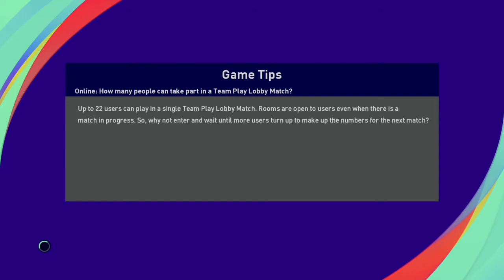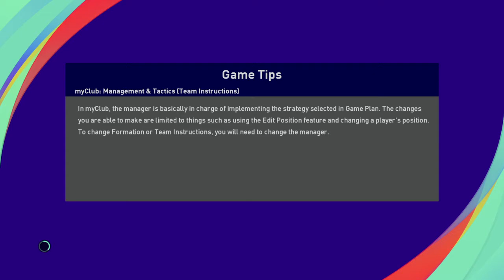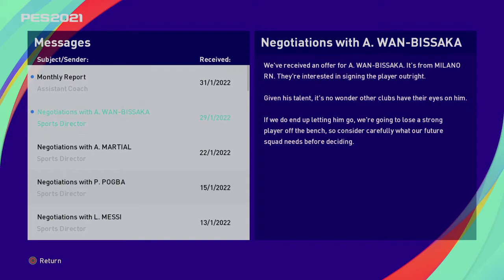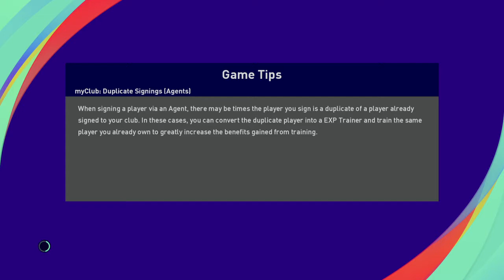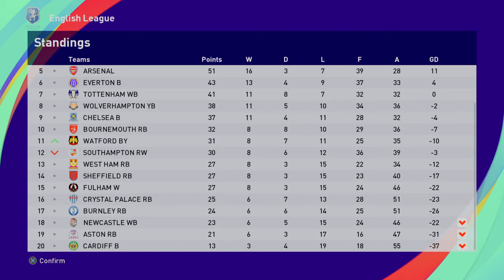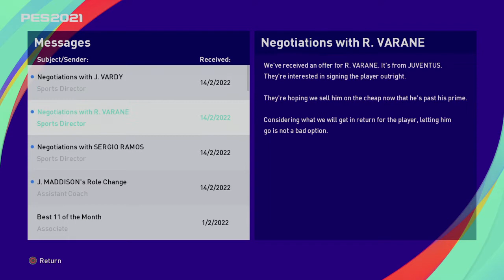eFootball PES 2021 SEASON UPDATE Episode 26 Manchester United Football Club Career Mode